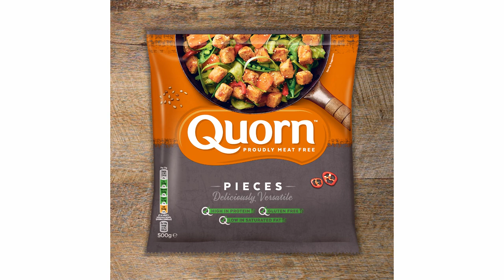Easy Homemade Firecracker Flatbread Pizza Recipe | Quorn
Find out how to make firecracker flatbread pizza at home, using Quorn Pieces and enjoy meat free alternatives with Quorn. Get inspired by our many quick and easy meat-free recipes

INGREDIENTS
150g Quorn Pieces
1 small orange pepper, de-seeded and thinly sliced
1 small aubergine, thinly sliced
1 garlic & parsley flatbread
100g mozzarella pearls
1 small red chilli, thinly sliced rings
8-10 mint leaves, finely shredded
2 tbsp garlic infused oil
1 tbsp soy sauce
½ tsp chilli flakes

METHOD
Start by heating up your oven to 200°C/400°F/gas mark 6. Then put the orange pepper in a roasting tin and roast for 20 minutes. Take it out and let it cool.

Meanwhile, mix up the marinade ingredients in a bowl, add your tasty Quorn Pieces, cover and leave for 30 minutes.

Next, griddle the aubergines on a high heat for 1 minute on both sides and set to one side.

Put the flatbread on a large baking tray and top with the slices of aubergine, marinated pieces, orange pepper, mozzarella pearls and chilli and cook in the centre of the oven for 12 minutes.

For the final touch, sprinkle over the shredded mint & serve.